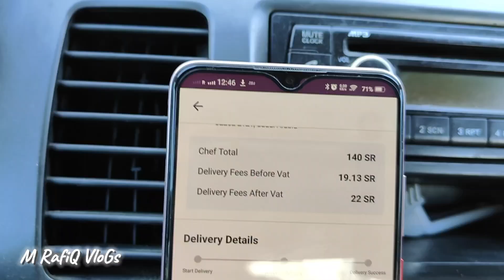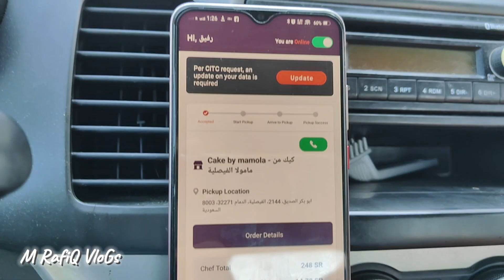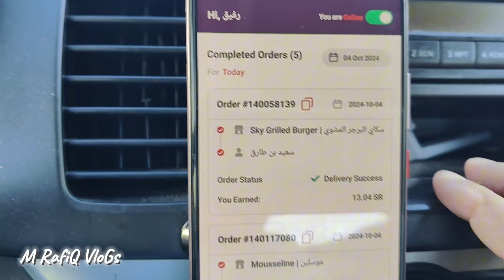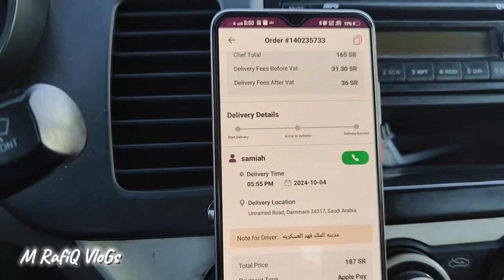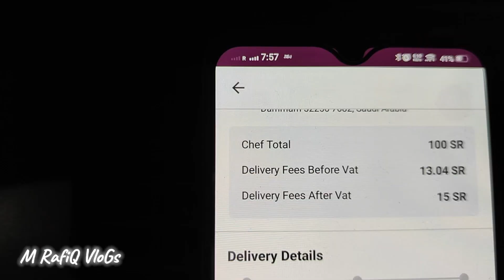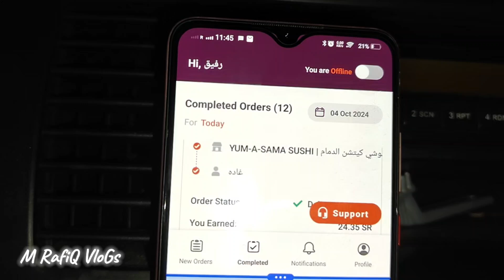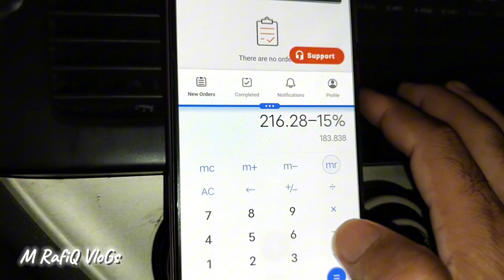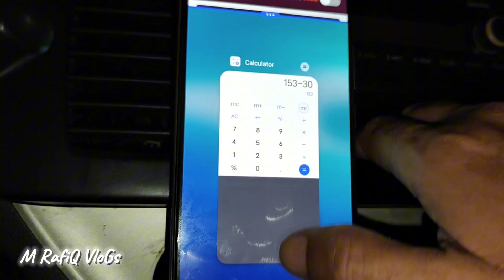Don't Reject Orders🚫|| Earnings Routine Vlog || How to Earn 💰| Food Delivery Earnings@MRafiqvlogs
Don't Reject Orders🚫|| Earnings Routine Vlog || How to Earn 💰|| Food Delivery Earnings‎@MRafiqvlogsVideo.
In this video, I take you through a day in my life as a food delivery driver, showing you the ins and outs of maximizing your earnings while on the road. I'll explain why it's important not to reject orders and how each delivery can add up to boost your daily income. Whether you're just starting or a seasoned driver, these tips will help you make the most of every shift. Watch my routine, learn how to manage time efficiently, and discover the strategies I use to increase my earnings.

Queries solved 💪💪🤫🫣

1. Food delivery earnings

2. How to make money with food delivery

3. Maximize food delivery income

4. Don’t reject orders food delivery

5. Food delivery tips for drivers

6. Daily earnings vlog

7. Food delivery driver earnings 2024

8. Increase earnings food delivery

9. Food delivery routine vlog

10. How to make more money food delivery

11. Uber Eats earnings tips

12. DoorDash delivery income

13. Best delivery apps to work for

14. Food delivery strategies

15. Daily income food delivery